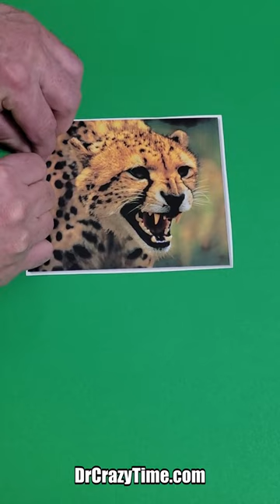Piecing Together a Cheetah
Took a photo of a cheetah and tore it into several pieces. Reversed video. Normal speed.